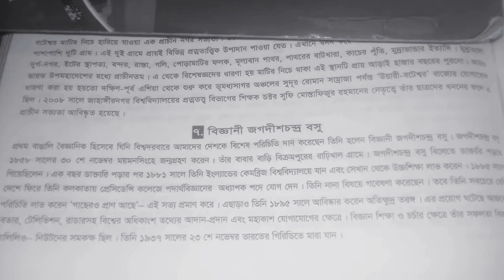একটি অনুচ্ছেদ বিজ্ঞানী জগদীশচন্দ্র বসু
আশা করছি আপনারা এইভাবে নিঃশব্দে আমাদের সাথে থাকবেন ধন্যবাদ 🇧🇩🍌🍒🍓🍕🍗🍫🍬🍩🍮🍭🍬🍫🌶️🌶️🍰🍪🇧🇩